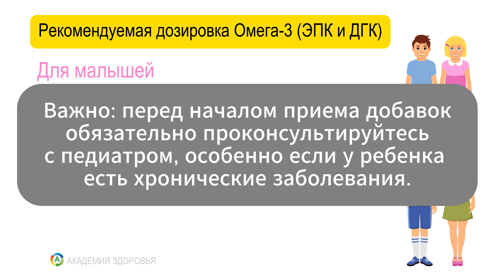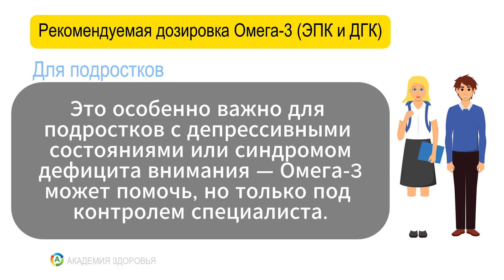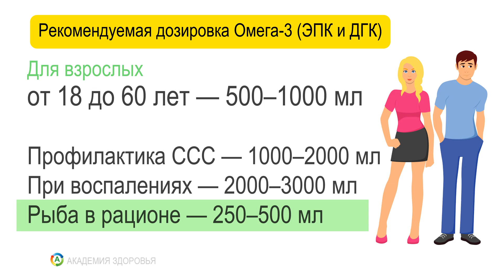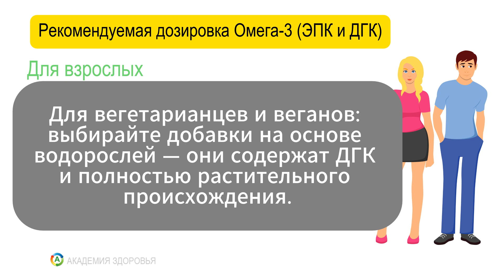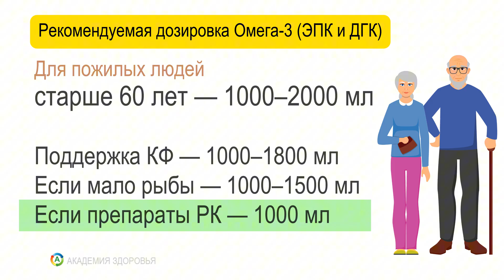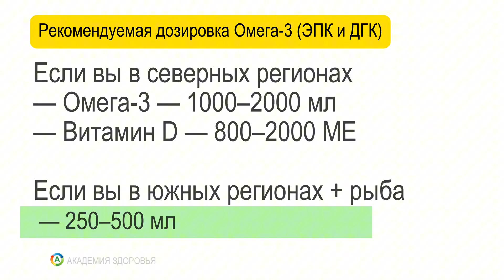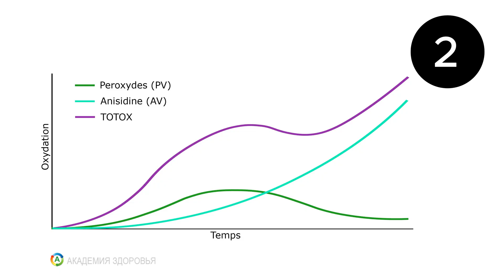Рыбий Жир: Сколько Нужно Детям, Взрослым и Пожилым?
В этом видео мы рассмотрим важную тему омега-3 и рыбьего жира, и сколько их нужно потреблять детям, взрослым и пожилым людям для поддержания здоровья. Омега-3, в частности EPA и DHA, являются важными компонентами для нашего организма, оказывающими положительное влияние на иммунитет, мозговую деятельность и общее самочувствие. Мы также обсудим пользу омега-3 для беременных женщин, спортсменов и людей, занимающихся правильным питанием. Кроме того, вы узнаете о суточной норме потребления омега-3 и как правильно выбирать БАДы, содержащие омега-3, для поддержания вашего здоровья. Академия здоровья предлагает вам эту ценную информацию, чтобы вы могли делать обоснованные решения о вашем питании и добавках. Польза омега-3 для здоровья неоценима, поэтому не пропустите эту возможность узнать, как включить эти важные компоненты в вашу диету и улучшить свое общее самочувствие.

0:00 Вступление
0:26 Для детей от 2 до 12 лет
1; 27 Для подростков от 12 до 18 лет
2:40 Для взрослых от 18 до 60 лет
4:25 Для пожилых людей старше 60 лет
5:29 Как влияет место проживания?
6:27 Образ жизни и омега-3
7:20 Важные советы